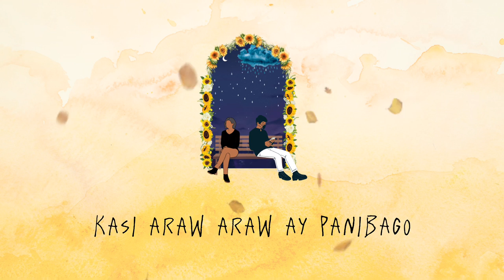Magandang Umaga - Markus ft. Jekkpot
"Every new day is another chance to change your life!" - Unknown

Written by: Markus & Jekkpot
Beat Produced by: Quez Beats
Mixed & Mastered by: Quez Beats & Louie "Jekkpot" RIvera
Lyric Video by: Markus